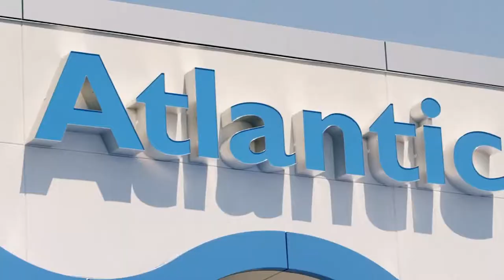Atlantic Honda Staff B